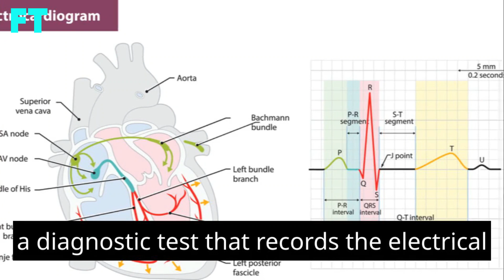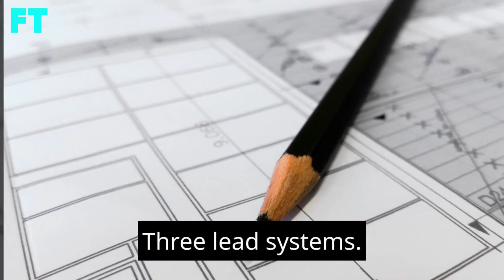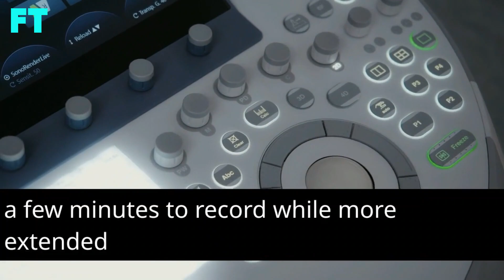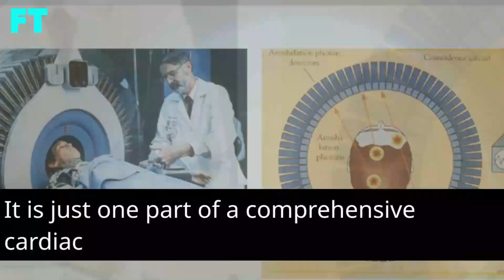Electrocardiogram ECG or EKG Explained: Everything You Need to Know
In this video, we dive deep into the fascinating world of Electrocardiogram (ECG), also known as EKG. 📈

Have you ever wondered what those strange lines on an ECG report mean? 🤔 Or how doctors can detect heart conditions just by looking at those waveforms? 🩺 Join us on this journey as we unlock the secrets of ECG and reveal its incredible significance in modern medicine.

Throughout the video, we will debunk common myths about ECG, provide expert insights on how to read ECG like a pro, and discuss why doctors rely on this vital diagnostic tool. 💡

Whether you're a medical professional, a curious mind, or someone concerned about heart health, this video is a must-watch! Don't miss out on the ECG breakthrough that will change the way you think about heart monitoring forever! ❤️

Electrocardiogram basics
EKG interpretation
Cardiac health awareness
Heart diagnostic tools
ECG significance
Understanding heart rhythms
EKG monitoring techniques
Cardiology education
Heart disease prevention
Electrocardiography explained
Cardiac health tips
Heart monitoring devices
ECG for beginners
Heart health awareness
EKG diagnostics
Cardiac health checkup
ECG/EKG tutorial
Heart health insights
Understanding heart conditions
Importance of ECG/EKG
Cardiac arrhythmia explained
ECG for heart patients
EKG benefits
Cardiac health screening
Electrocardiogram insights
Heart disease detection
ECG accuracy
EKG interpretation guide
Cardiac health maintenance
ECG monitoring benefits
Heart health precautions
EKG for medical professionals
Cardiology insights
Heart health checkup guide
ECG/EKG video tutorial